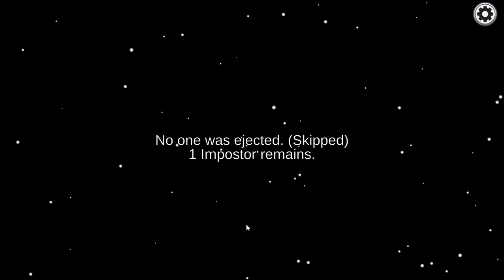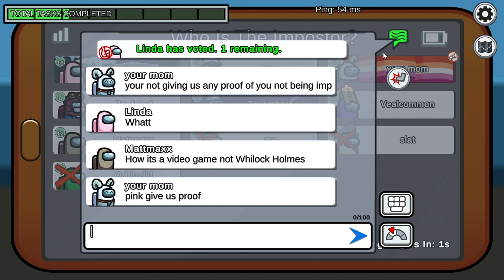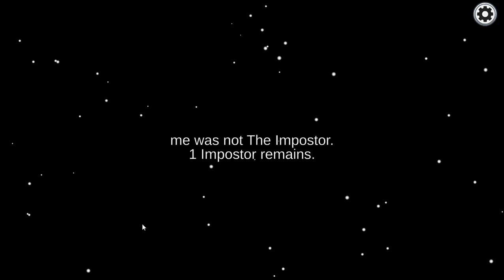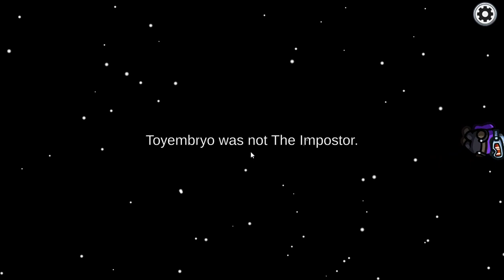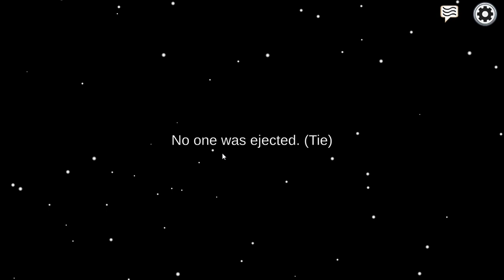Christmas Among us | 12 days of charismas day 11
sorry yesterday my internet went ded.
so i hope ur not mad:)